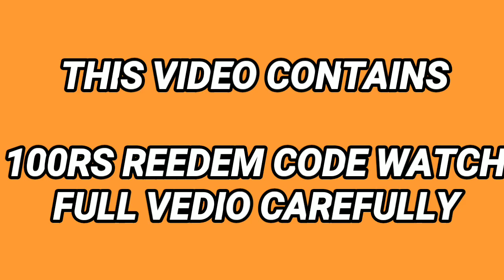THANKS FOR 1K || गिब्बे VEDIO || DUO RANK PUSH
Thank you thank you thank you so so so much of you guys for you love and support we made our family 1k thanks again keep loving and share your love, I love u guys 💋💋💋keep watching keep loving 💜

Guys in this video we gave a redeem code so redeem your code and get your reward, and enjoy the special video💖

👉👾📱My device vivo z1 pro

JOIN TELEGRAM TO PLAY WITH ME I WILL SHARE TEAM CODE OVER THERE:-👇

FF ID💚💚(NO REQUEST WILL ACCEPTED TO PLAY JOIN TELEGRAM) :-

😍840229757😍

"BE AWARE"??

KEEP LOVING MORE LOVE 💋

And finally